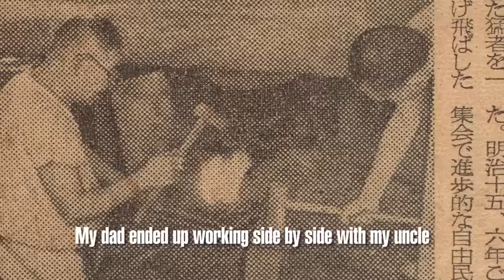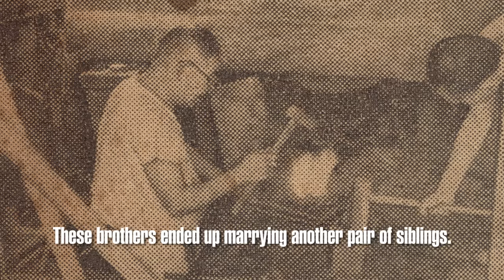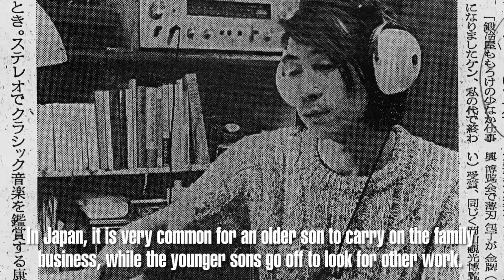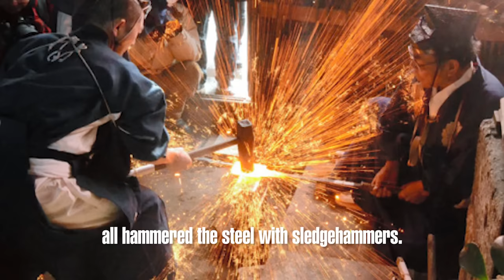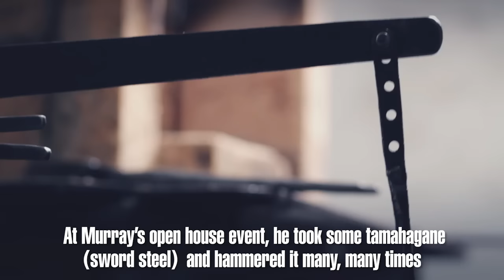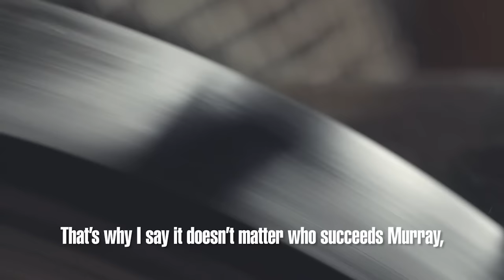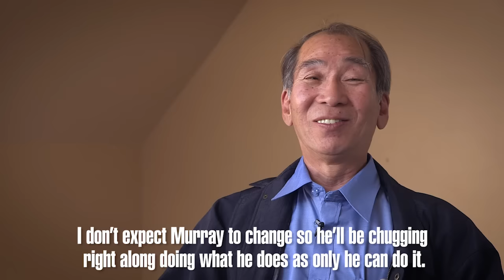Carter Cutlery and the History of the Yoshimoto Bladesmiths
This long awaited video, filmed during Mr. Sakemoto's visit to Murray's shop in Oregon in 2014, outlines the rich and unique history of Murray's Yoshimoto bladesmithing lineage, which spans over 420 years. Enjoy the energetic and enthusiastic interviews between Murray, 17th generation Yoshimoto Bladesmith and 16th generation,  Mr. Sakemoto.